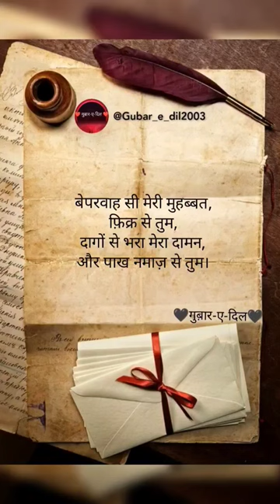@Gubar_e_dil2003|MOHABBAT|❤️🥀🌹🌌🌕shorts shayari viral shortvideo trending status new music